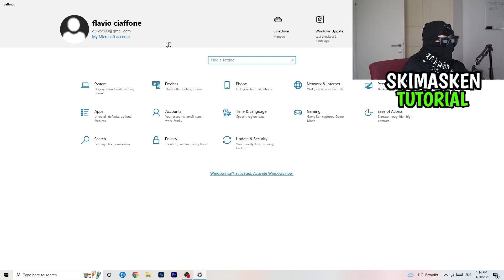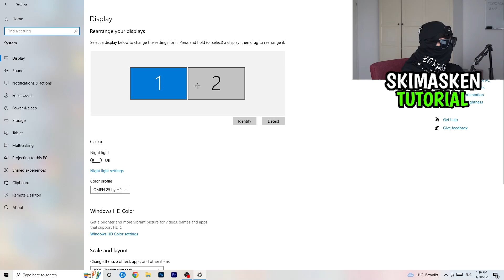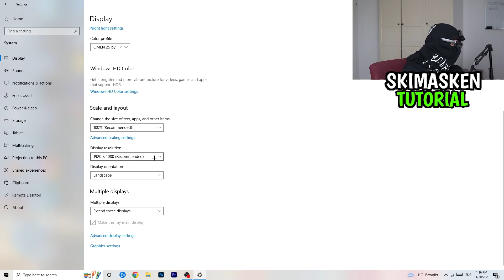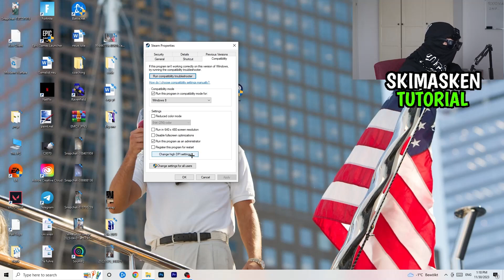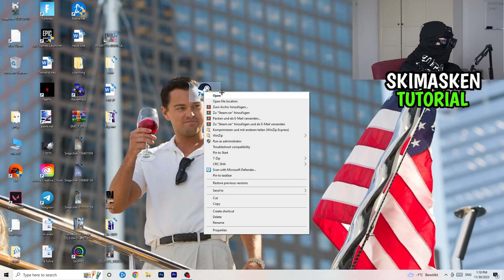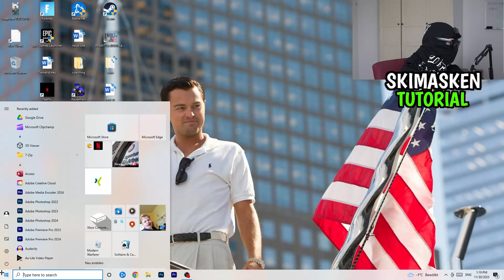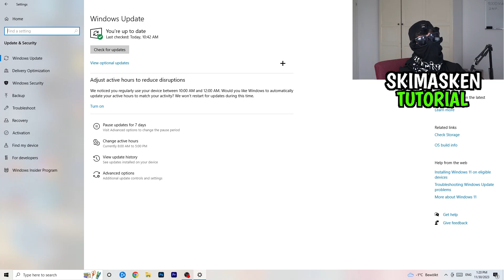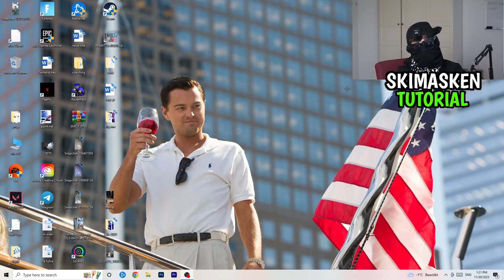Titanfall Black Screen | Die LÖSUNG | Fehlerbehebung